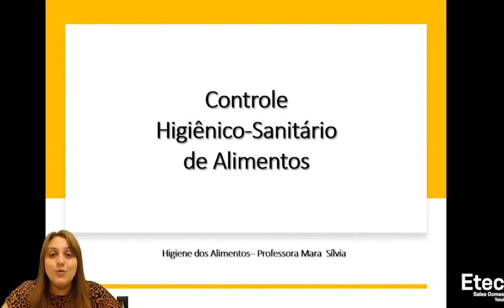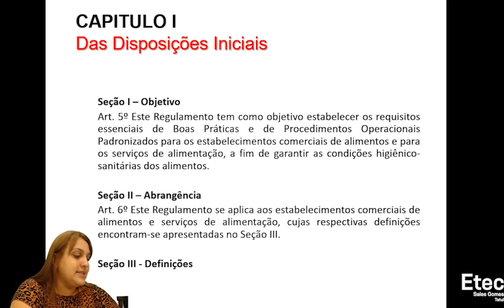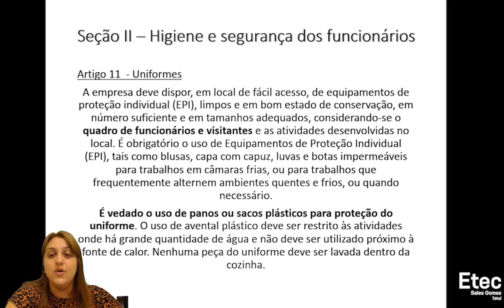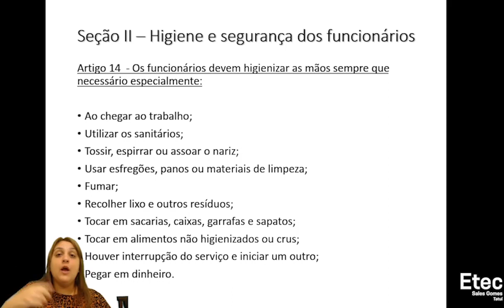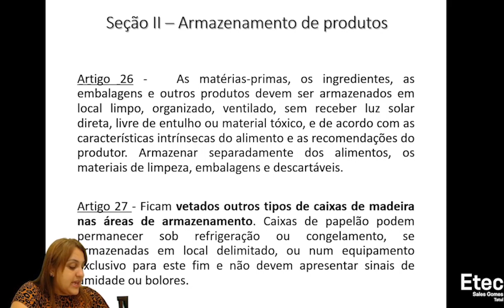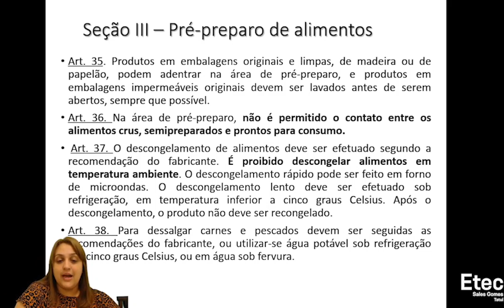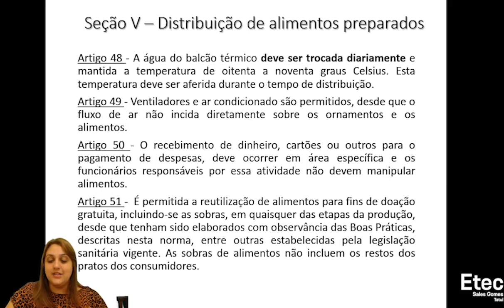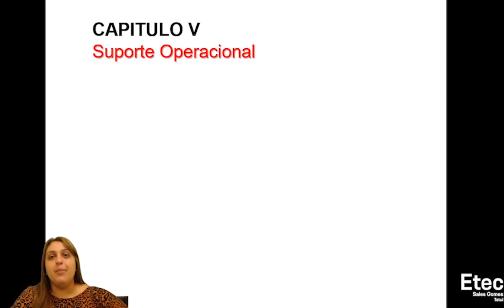Código da Vigilância Sanitária (part-1) - Higiene dos Alimentos